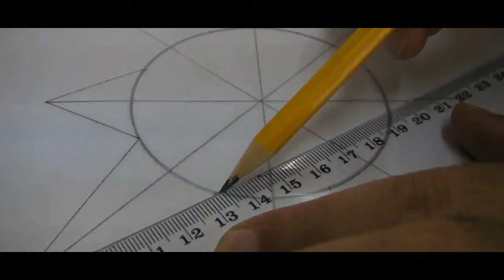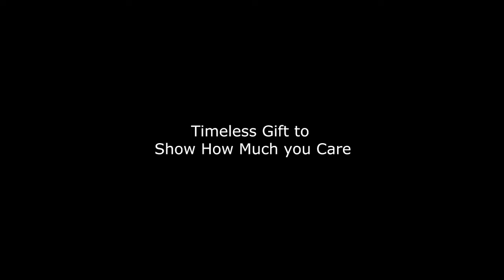David Weitzman Jewelry Artwork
A short video about David's jewelry artwork.
Please share it with the world 🙏.